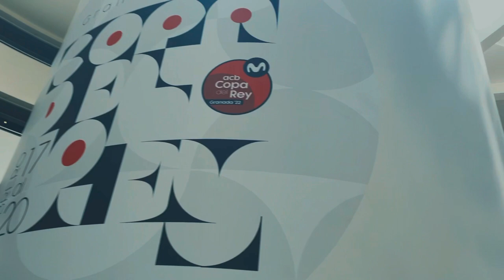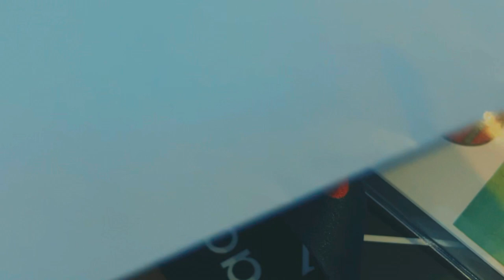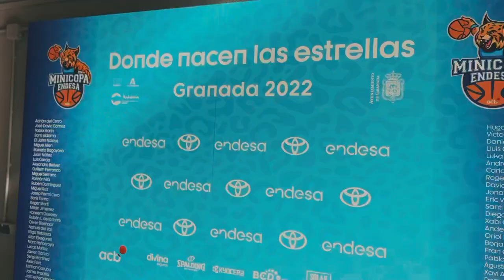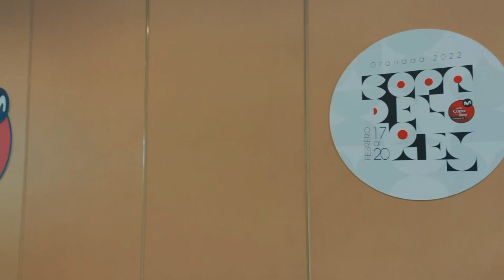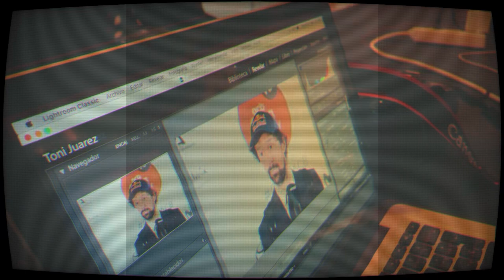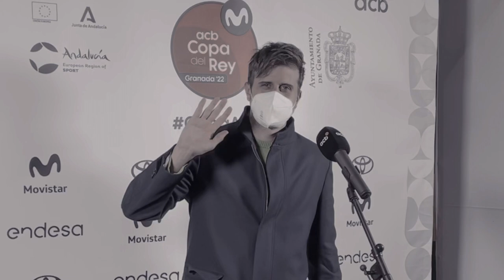2x27 | 🏀 VLOG COPAACB (Día 1)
Arranca la Copa del Rey de Baloncesto en Granada y quiero que veáis cómo la voy a vivir cada día, desde antes de su inicio.

Miércoles previo al torneo, en el que han llegado la mitad de los equipos, ha comenzado la MiniCopa Endesa y en el que comienza a verse un ambiente especial en la ciudad.

Primer capítulo de este VLOG de 5 días en el que os enseño los entresijos de todo esto.